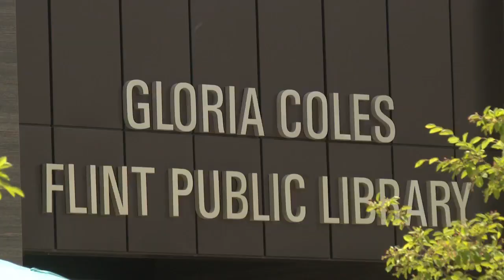Flint Public Library changes its name to honor former director.